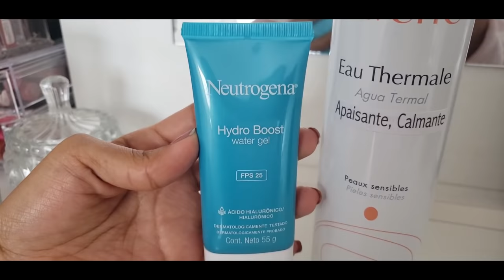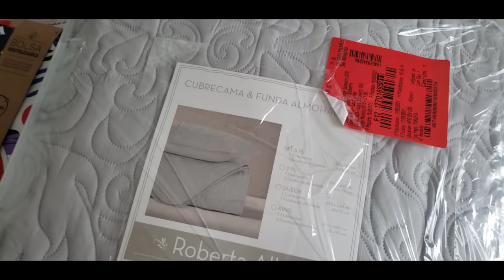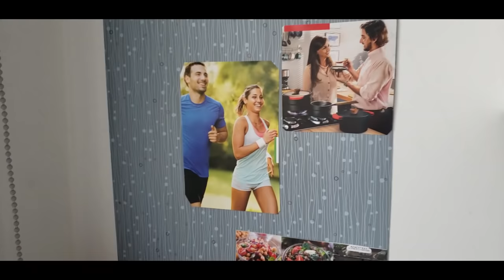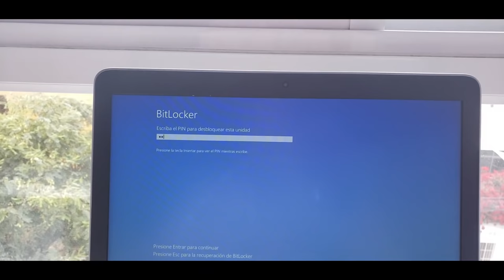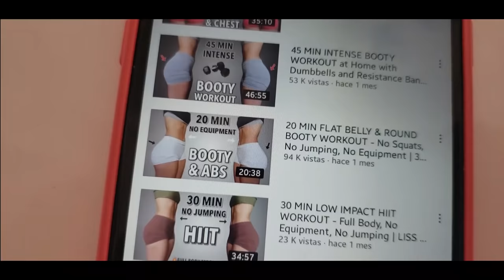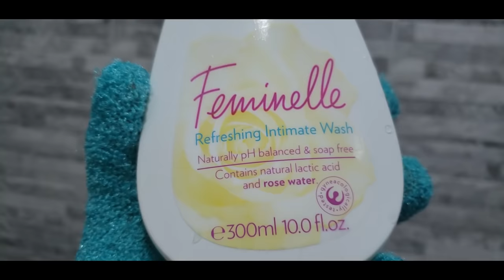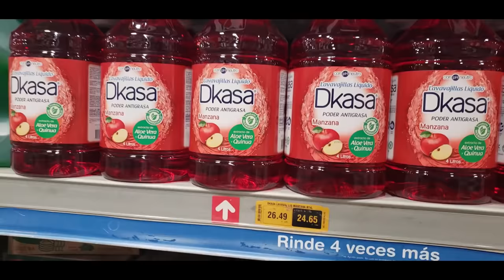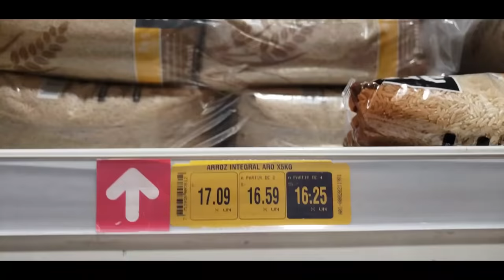Un día conmigo #2 | Ordenando escritorio, Ejercicios en casa, Compras en Makro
🔻Abran AQUÍ para todos los DETALLES de éste videito ♡🔻
¡Hola chicas! Aquí les comparto un sábado conmigo, segunda edición, me va gustando grabar éstos vlogs así que espero a uds también :) Besos! - Fiore

♥ Recuerda COMENTAR, DAR A 👍🏻 y COMPARTIR

Mis álbumes de música favorita:
Dinámicas y más contenido variado:
♡ Grupo Cerrado Facebook: MyFioriChat

Aquí podrás ver los productos disponibles para entrega así como pedidos HND (Hinode), Yanbal, y otras marcas más :)

Adquiere tus productos 💄N A T U R A 💄 directamente y aprovecha las promociones online!

20% Dscto en tu primera compra con el cupón BIENVENIDO

💚  Regístrate en Oriflame para tus compras personales!

💬 Preguntas Frecuentes

📷 Cámara de grabación: Canon 70D / Samsung S9
💻 Programa de edición: Filmora 9

"Canción: My Heart
Artista: Different Heaven, EH!DE
Con licencia cedida a YouTube por: AEI (en nombre de NCS)
"Canción: Cloud 9
Artista: Itro & Tobu
Con licencia cedida a YouTube por: UMPI, Kobalt Music Publishing

Nota: Este no es un video auspiciado, todos los productos comprados fueron por mi y mis opiniones son 100% honestas, basadas en mi experiencia. Algunos ítems fueron regalos de contactos personales.